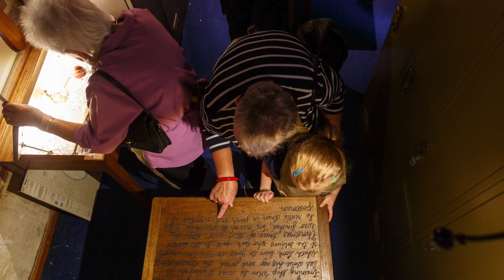Spare Parts Puppet Theatre Highlight Reel